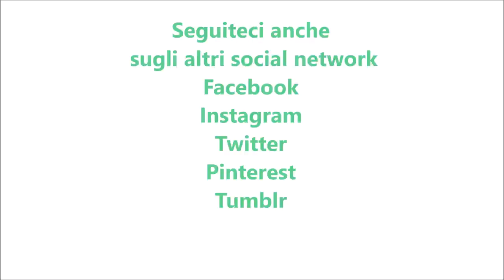Caffè viennese per bimby TM6 TM5 TM31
Ingredienti:
80 g di panna vegetale zuccherata
150 g di cioccolato fondente
3 caffè espresso amaro

Per decorare:
codette di cioccolato q.b.
cacao amaro q.b.
cialde per gelati q.b.
panna montata q.b.